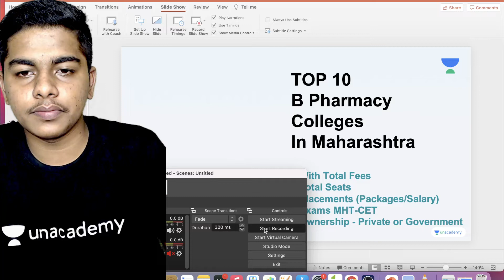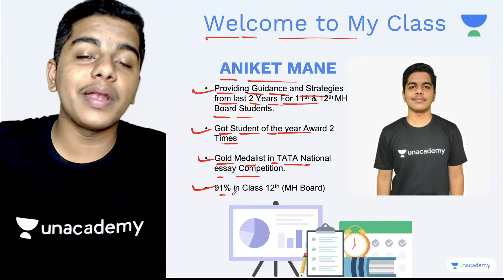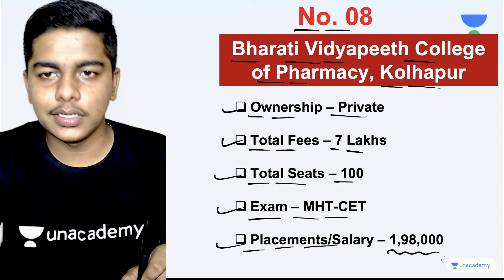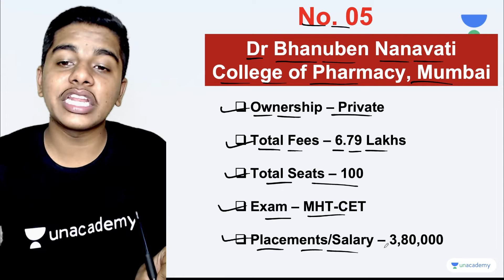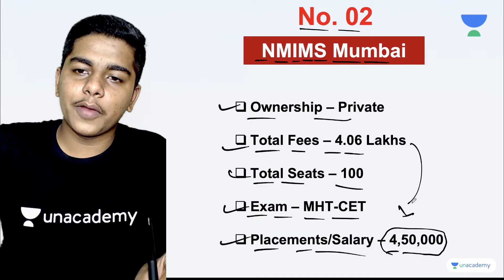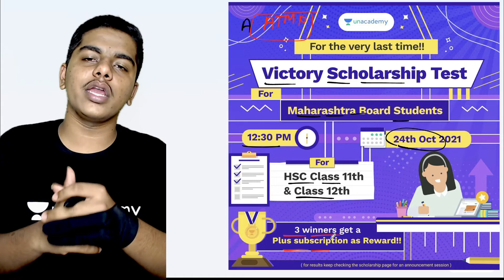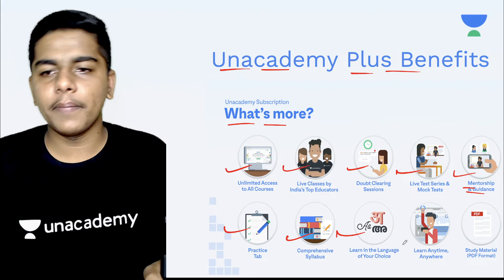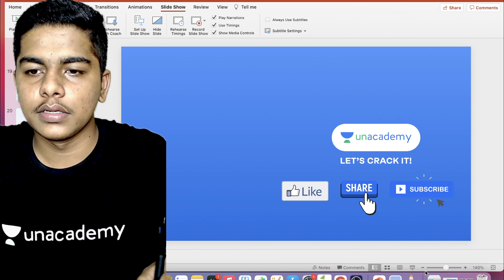Top 10 B Pharmacy Colleges in Maharashtra with Fees and Placement | PCB | MH Boards | Aniket Mane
In this session, Aniket Mane will be teaching about Top 10 B Pharmacy Colleges in Maharashtra with Fees and Placement from PCMB for Maharashtra Boards.

Aniket Mane and more top educators are teaching live on Unacademy Subscription.

Welcome to Junior College Maharashtra Boards, your one-stop solution for all HSC exams India’s Top Educators will be teaching you daily on this channel. We will cover the entire syllabus, strategy, updates, and notifications which will help you to crack the HSC Board Exams

Unacademy Learner App Benefits:

1. Learn from your favourite Educator
2. Dedicated DOUBT sessions
3. One Subscription, Unlimited Access
4. Real-time interaction with Educators
5. You can ask doubts in a live class
6. Limited students
7. Download the videos & watch them offline